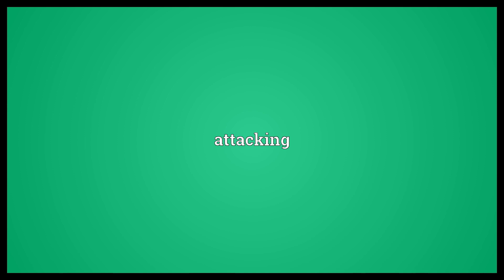Onrushing Meaning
Video shows what onrushing means. rushing or flowing forward. attacking.  Onrushing Meaning. How to pronounce, definition audio dictionary. How to say onrushing. Powered by MaryTTS, Wiktionary